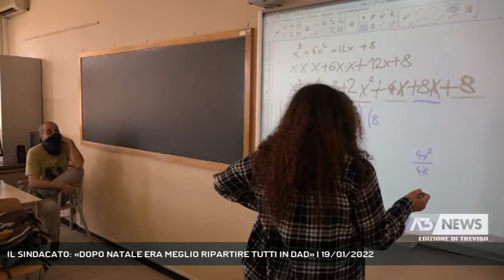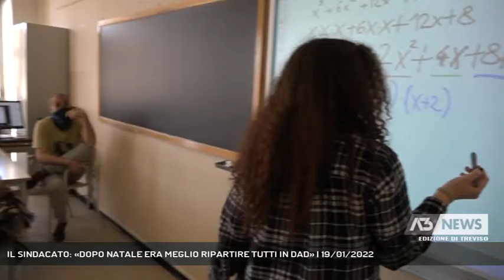IL SINDACATO: «DOPO NATALE ERA MEGLIO RIPARTIRE TUTTI IN DAD» | 19/01/2022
A3 NEWS Treviso 19/01/2022 - TREVISO - Situazione difficile nelle scuole, il sindacato ammette: "Dopo Natale era meglio ripartire tutti in Dad".   || La seconda settimana di scuola, dal rientro dalle vacanze di Natale, parte nella Marca con numeri esorbitanti di classi in quarantena o automonitoraggio. E per chi resta in presenza, una situazione di incertezza che i più vivono con una buona dose di fatalismo. Fin qui le famiglie, ma dall'altra parte, quella della scuola, il moltiplicarsi dei contagi tra i ragazzi e lo stesso personale rende ormai la situazione insostenibile, come spiega chiaramente Marco Moretti della Flc Cgil. Senza parlare di tutte le problematiche ben note legate ai docenti, da ultima la sostituzione di quelli che non si sono vaccinati. Un quadro che rappresenta la conferma, per il sindacato, che andava ascoltato l'appello dei presidi a riprendere a gennaio le lezioni a distanza per tutti, almeno per due-tre settimane, dando il tempo alla curva dei contagi di iniziare a flettersi. Chiaro che questo si scontrava con la necessità dei genitori di recarsi al lavoro, ma nelle attuali condizioni le famiglie vivono comunque un disagio. - Intervistati MARCO MORETTI (Segretario generale Flc Cgil) (Servizio di Lina Paronetto) - Segui Antenna Tre anche sul digitale terrestre! Visita il sito